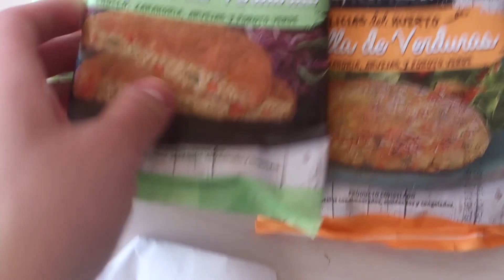MALL PLAZA EGAÑA vlog 12| Santiago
Hola Chicas y Chicos, como estan?